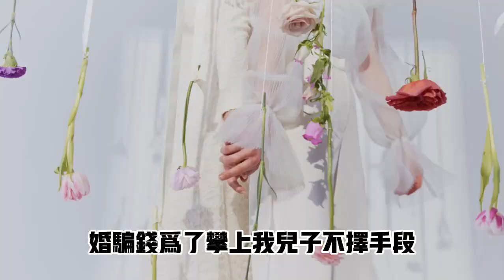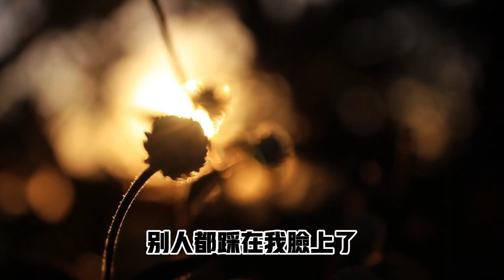未婚先孕後，婆婆不僅要我返還彩禮，還要我給小叔子出婚房